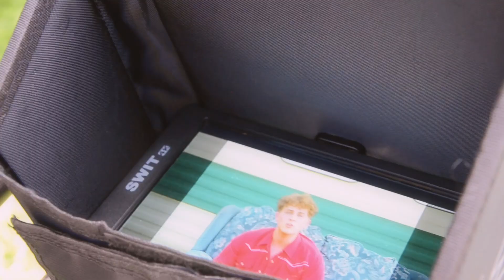GEORGE LAWSON - End of a Gun (Behind The Scenes)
Behind the scenes of the sexiest music video to be released this year 'End of a Gun' by George Lawson

Gx